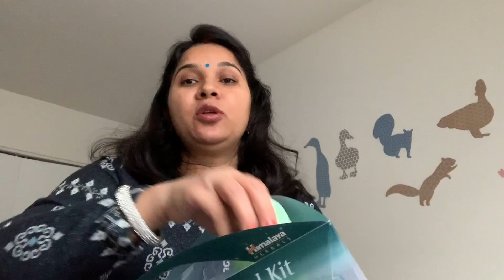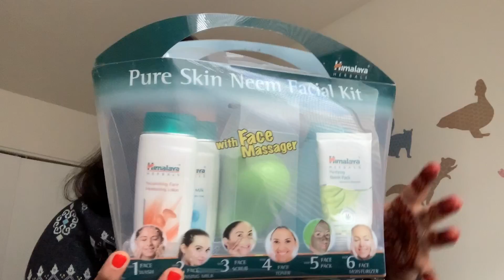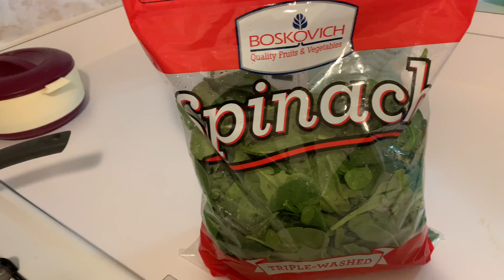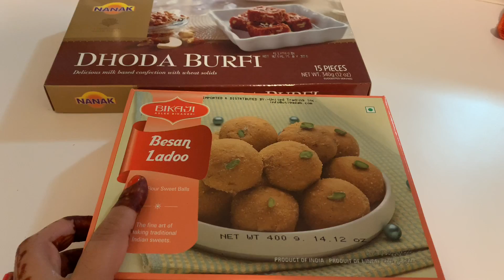Karwachauth vlog 2019 || How I Celebrated || Indians In USA || Hope you Relate || Indian NRI mom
Hey guys checkout my karwachauth vlog for 2019 and also there is a link for last year vlog as well.